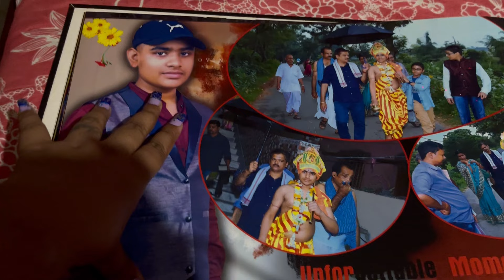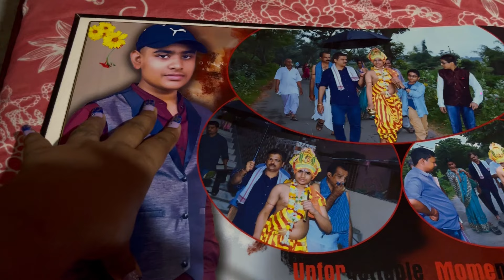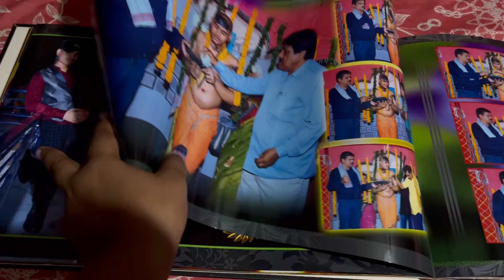Akashର Birthday ରେ ହେଲା ଘୋ-ଘା😍||Miss U ମୋ ନାନୀ ତୁ ଯୋଉଠି ବି ଥା ଖୁସିରେ ଥା😭🙏🏻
Akashର Birthday ରେ ହେଲା ଘୋ-ଘା😍 ||

Channel Handle by-Siprasini Panda & Amit Satapathy